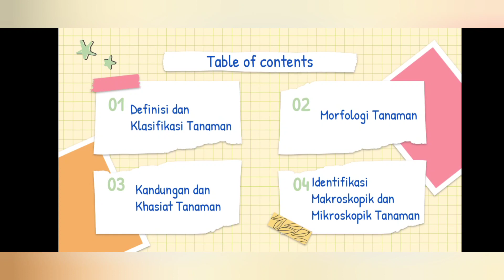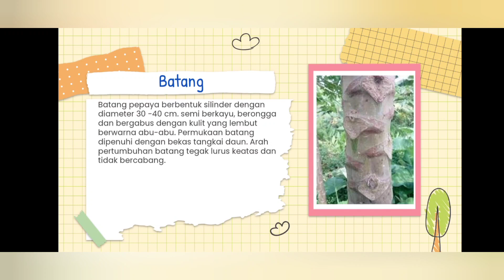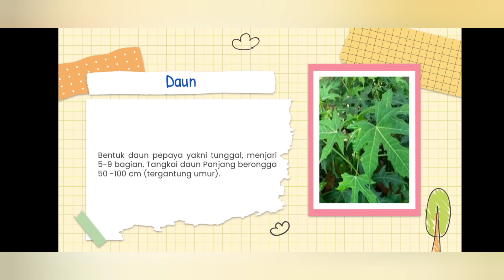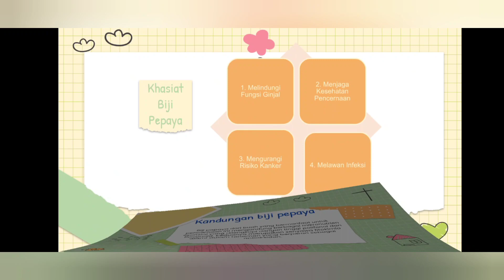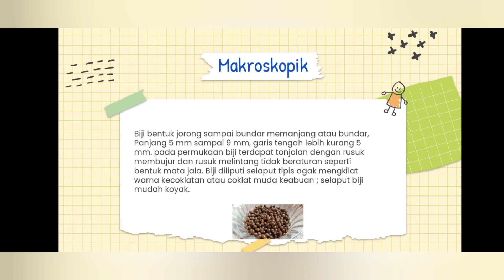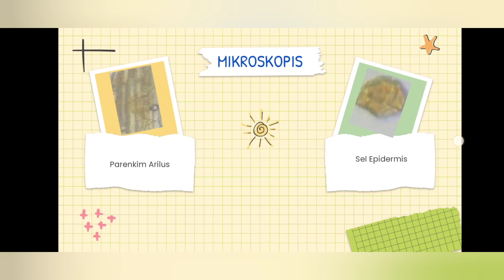Nadya Apriliyanti biji pepaya